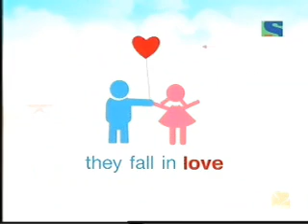KUCHH IS TARA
A SONY NEW SHOW

join its orkut community here